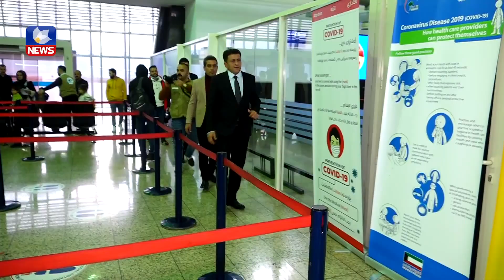بە هەوڵی قوباد تاڵەبانی ٤٠ كۆچبەری كورد لە لیبیاوە گەڕێندرانەوە